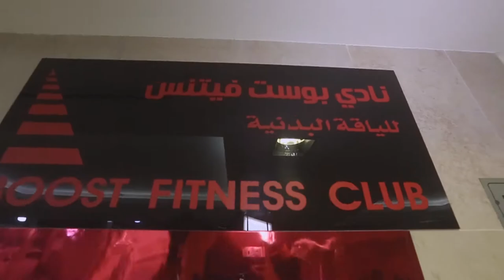اعلان بوست فيتنس